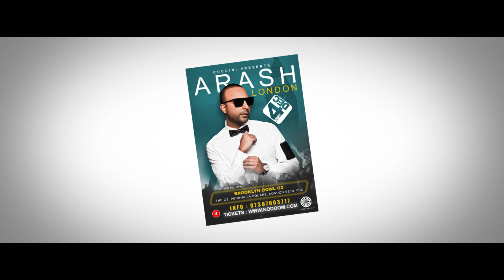Arash Live in Concert, London, December 2016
کنسرت شاد آرش در لندن